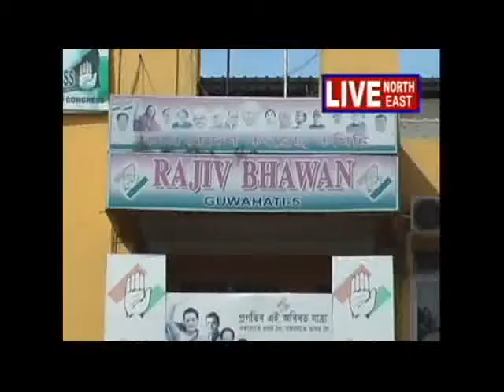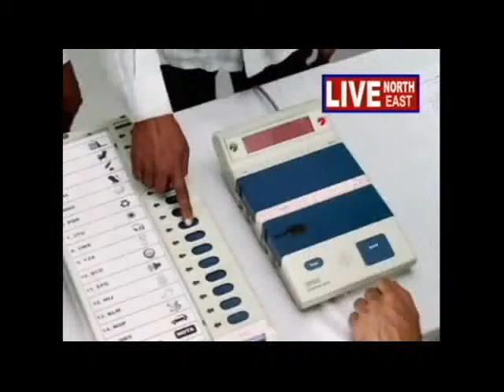Doobti Congress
News from livenortheast.net